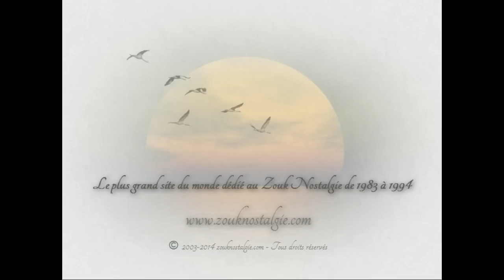ZOUK NOSTALGIE [973] - JOSEPH MONDESIR Tchimbo 1989 TDM Production ( DAN'S A 034 ) By DOUDOU 973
Extrait de l album de JOSEPH MONDESIR sorti en 1989 sur le label TDM Production
JOSEPH MONDESIR ( alias TONTON JO ) est animateur sur Radio Guyane
CHOEURS Valérie et Marie Paule Tribord
GUITARE MIDI Claude Bertrand
SAXOPHONE André Bruce
SONS DE TAMBOUR Grégoire Horace
ARRANGEMENTS ET REALISATION POUR TDM Production Jonis Junior
Remerciements a la municipalité de Cayenne
Enregistré et mixé au studio SSS a Cayenne